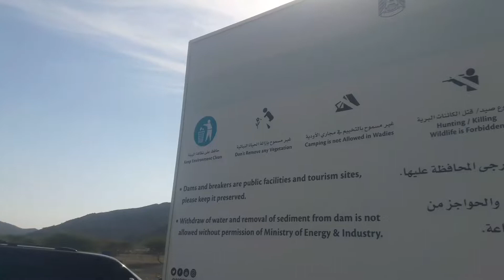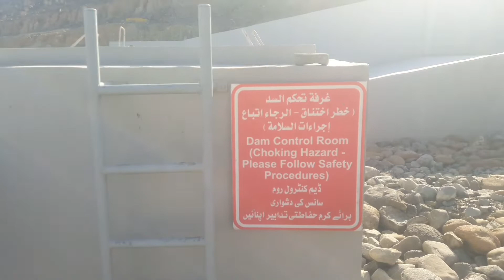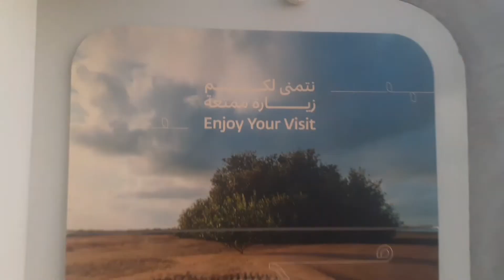Khor Kalba Mangroves center | Al Ghail Dam | Clean up hike | Sharjah | U.A.E. 🇦🇪